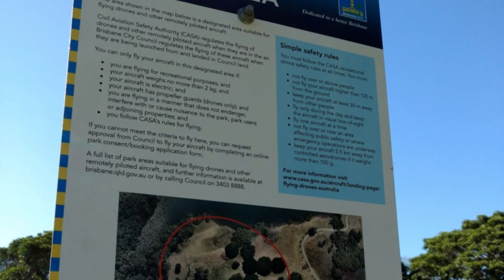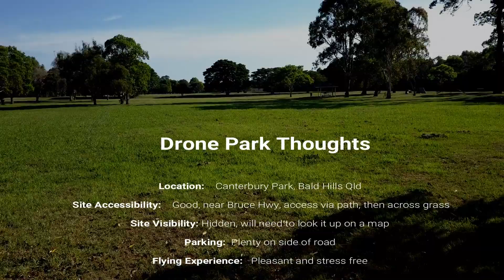Brisbane City Council Drone Flying Park Trial - Site #1 Canterbury Park Bald Hills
This is a synopsis of Canterbury Park at Bald Hills, one of Brisbane City Council's designated drone flying areas. This video is the 1st of 10 parks to be reviewed.